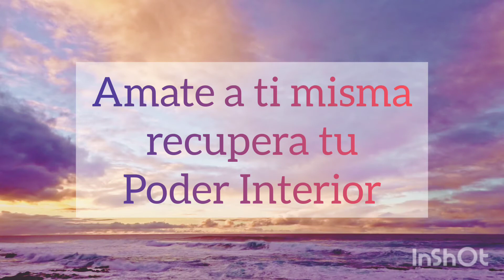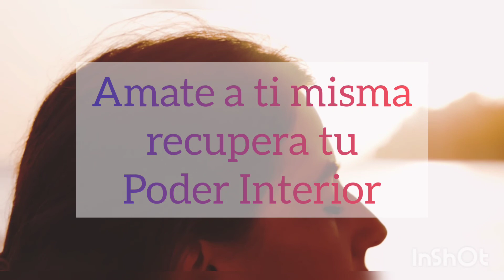🧡AMATE a ti MISMA! Meditación Corta - Camino a tu Paz Interior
Meditación CORTA: AMRTE a ti MISMA! Recupera tu PODER INTERIOR meditación corta. Camino a tu Paz Interior

Empezamos nuestro camino hacia la Paz Interior. De esta manera lograremos que nuestra vida sea más llevadera en esta realidad tan dura y difícil que nos golpea a cada paso.

Claro que no todos son malos momentos. Una vez que comenzamos a meditar y entender nuestra mente, el poder dentro nuestro nos permitirá sanar y salir adelante en las situaciones cotidianas de la vida.

Bienvenido a Tu Paz Interior.

Gracias!